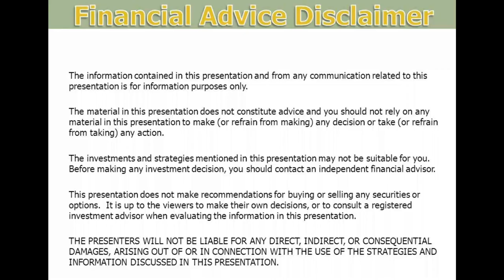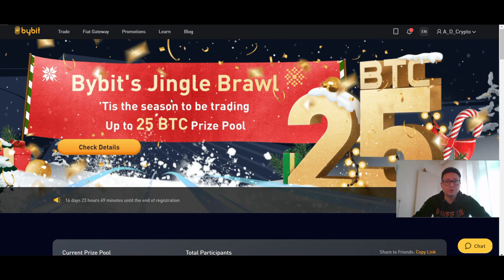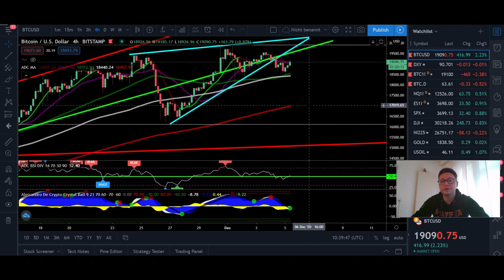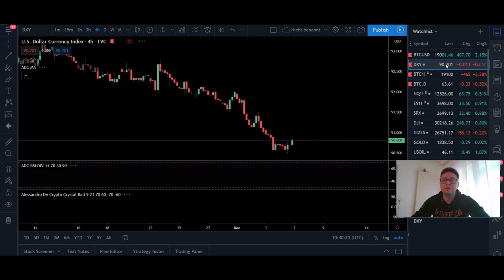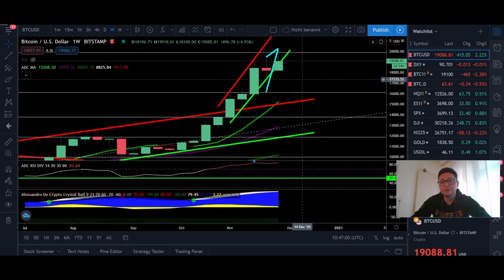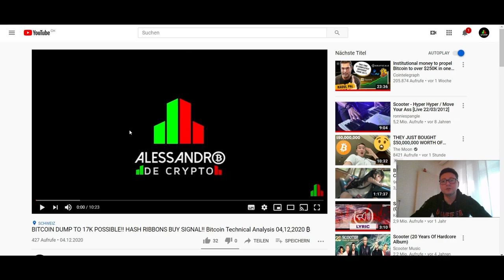BITCOIN BUY ENTRYS FOR POSSIBLE DUMP NEXT WEEK ¦ Bitcoin Technical Analysis 05,12,2020 ₿